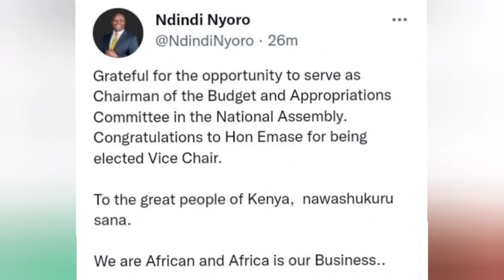Check What Ndindi Nyoro told President Ruto Moments After Being Appointed To A New Position